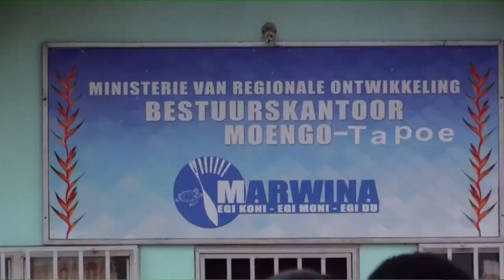STVS Suriname Live Stream